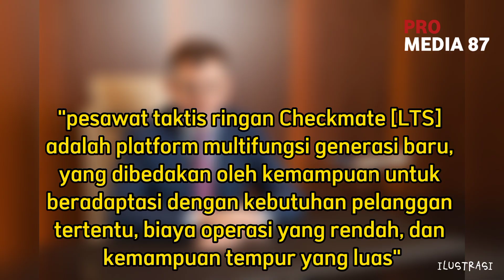SAMA-SAMA CANGGIH‼️INILAH PERBEDAAN KF 21 BORAMAE VS SU-75 RUSIA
KF-21 Boramae, yang dikembangkan oleh Korea Selatan, telah menjadi analog dari pesawat militer domestik, tetapi dengan beberapa perbedaan yang menarik dan kali ini kami akan nembahas sama - sama canggih inilah perbedaan kf 21 boramae vs su-75 rusia

Desclaimer:
Semua media dalam video ini digunakan untuk tujuan review komentar